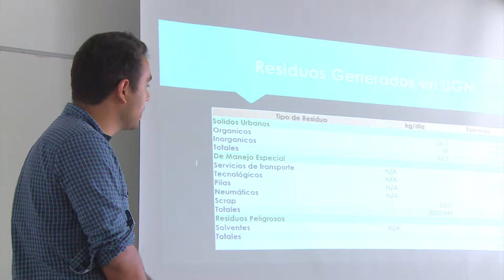Buenas prácticas ambientales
Mtro. Dante Acal Sánchez
Responsable del Programa de Manejo Ambiental y Sustentabilidad